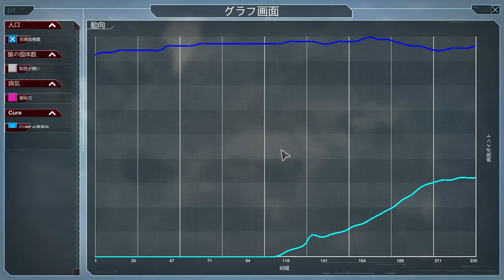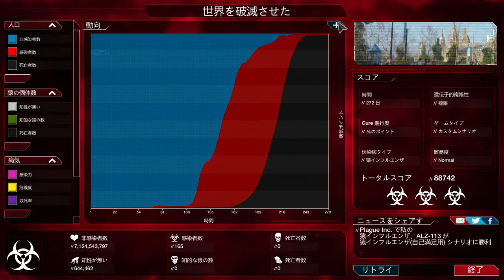猿インフルエンザ自己満足用